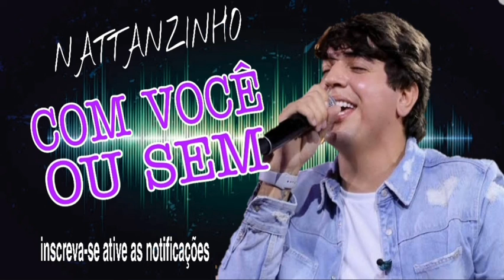Nattan - Com ou sem Você - Abril 2021 - Música nova nattan músicanova # Abril2021